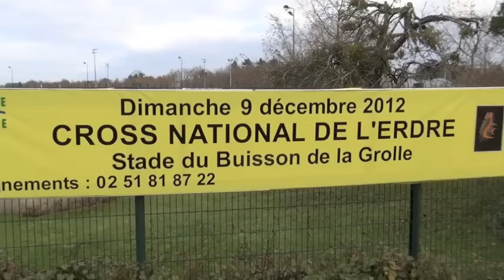Cross ACC 2012 - Elite Femmes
Cross de la Chapelle sur Erdre, 9 décembre 2012, Elite Femmes (Juniors à vétérans)